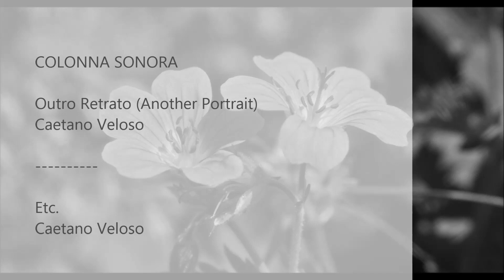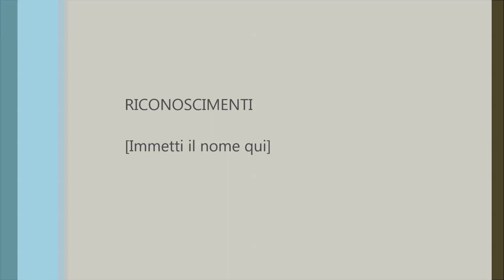2016 Fiori della Val Badia